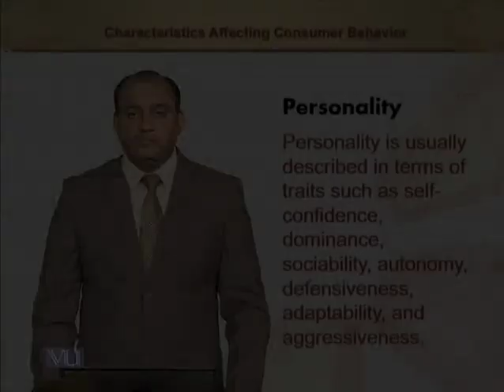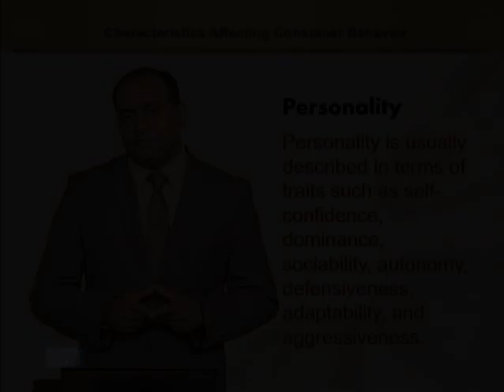Personality | Principles of Marketing | MGT301_Topic062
Personality
by Mr. Rizwan Saleem